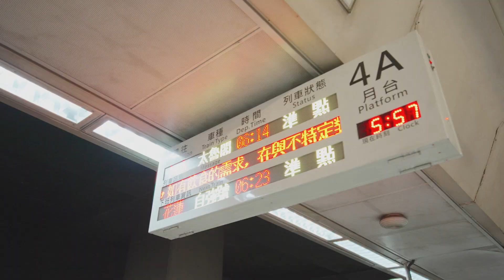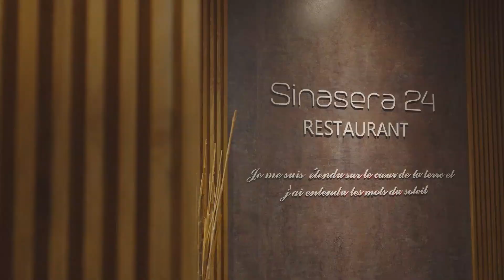米其林星級餐廳大廚台東發現之旅Discover the Flavours of Taitung with Chefs from MICHELIN-Starred Restaurants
台中米其林一星餐廳鹽之華大廚黎俞君和好友──曾帶領台北侯布雄餐廳在《臺北臺中米其林指南 2021》中拿下二星肯定的大廚 Florence Dalia 前陣子由在地大廚 Sinasera 24 大廚楊柏偉帶路，造訪了台灣最美後花園──台東。一起看看山海美景和豐美的在地食材，怎樣讓兩位大廚靈感爆發，創作出道道融合法式與台灣風味的嶄新料理。
Led by chef Nick Yang of Sinasera 24, chef Justine Li from one-MICHELIN-starred restaurant Fleur de Sel and her good friend chef Florence Dalia, who led L’Atelier de Joël Robuchon to get two stars in MICHELIN Guide Taipei & Taichung 2021, travel together to Taitung to get inspired by the landscape and local ingredients. They convene in the kitchen to create innovative dishes that cleverly weave French and Taiwanese food cultures and ingredients together.

Find out what our MICHELIN inspectors said about Fleur de Sel and L’Atelier de Joël Robuchon